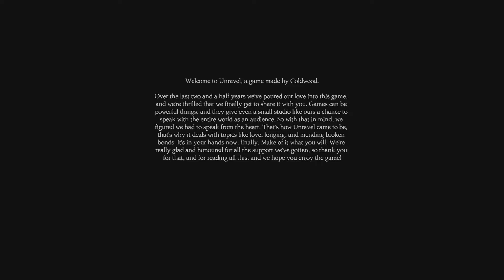Unravel game play walkthrough in 15mns of 1080p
By using the yarn his body is made of, Yarny creates rope to form bridges, pull things, swing from items. His yarn is the main medium used to solve complex puzzles. As Yarny moves, the twine which he is made of unravels, creating lines that the must use to solve puzzles to progress through the game.

In this awesome platforming puzzle game you control Yarny with his unique game mechanics it makes for a very enjoyable puzzle platformer experience.

I hope you like this part of Unravel.